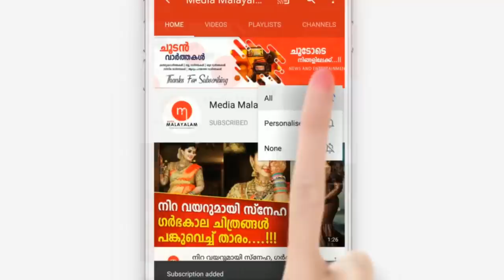എറണാകുളം കളമശ്ശേരിയിൽ 24 കാരനായ യുവാവ് ചെയ്തത് കണ്ടോ